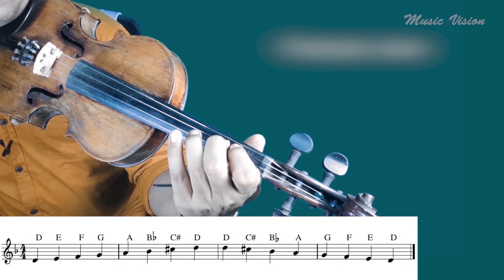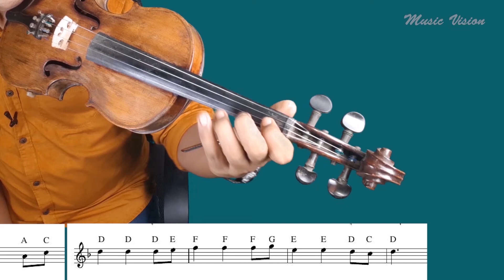D minor Scale | Pirates of the Caribbean | Violin lesson 22 | in Malayalam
Music Violin

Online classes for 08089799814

Music Vision . violin class കൾ എല്ലാം വളരെ ലളിതമായി പഠിക്കാവുന്ന രീതിയിലാണ് വീഡിയോ തയാറാക്കിയിരിക്കുന്നത് ക്ലാസുകൾ  പിന്തുടവരിൽ  നിന്നും നല്ല അഭിപ്രായങ്ങൾ ദിനംപ്രതി എന്റെ WhatsApp ൽ മെസ്സേജ് വരുന്നുണ്ട്, എല്ലാവർക്കും അഭിനന്ദനം.. 👍🙏 അതുപോലെ ചാനൽ സബ്സ്ക്രൈബ് ചെയ്ത എല്ലാവർക്കും ഒരുപാട് നന്ദി 🙏🙏🙏🙏🙏🙏🙏🙏🙏🙏🙏🙏🙏🙏🙏🙏🙏🙏🙏🙏🙏🙏🙏🙏🙏🙏🙏🙏🙏🙏🙏🙏🙏🙏🙏🙏🙏🙏🙏🙏🙏.

വീഡിയോകൾ നിങ്ങൾക്ക് ഉടനെ ലഭിക്കുവനായി
അടുത്തുളള bell button അമർത്തുക.

Class ബന്ധപ്പെട്ട സംശയങ്ങൾ നിങ്ങൾക്കു
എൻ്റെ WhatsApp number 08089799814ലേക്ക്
Message അയക്കവുന്നതാണ്..

violin classes are all made for easy learning. The classes are getting good feedback from my followers on WhatsApp every day. Congratulations.🙏🙏🙏🙏🙏🙏🙏🙏🙏🙏🙏🙏🙏🙏🙏🙏🙏🙏🙏🙏🙏🙏🙏🙏🙏🙏🙏🙏

VIOLIN Sheet music. channel link